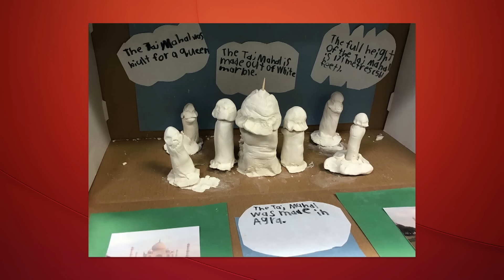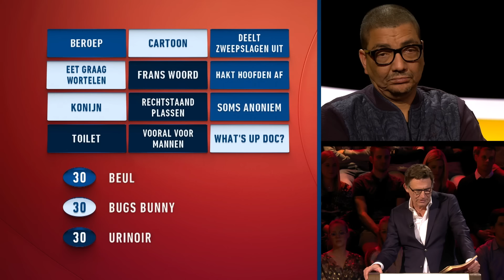Compilatie week #2: Het beste van de jury | De Slimste Mens ter Wereld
De Slimste Mens ter Wereld is terug! De eerste week is net achter de rug en wij blikken even terug naar enkele hilarische momenten van de jury.

Maandag: Jeroen van Koningsbrugge & Maaike Cafmeyer
Dinsdag: Jeroen van Koningsbrugge & Stefaan Degand
Woensdag: James Cooke & Barbara Sarafian
Donderdag: Sven De Leijer & Frances Lefebure

▶ VOLG De Slimste Mens ter Wereld op social media!